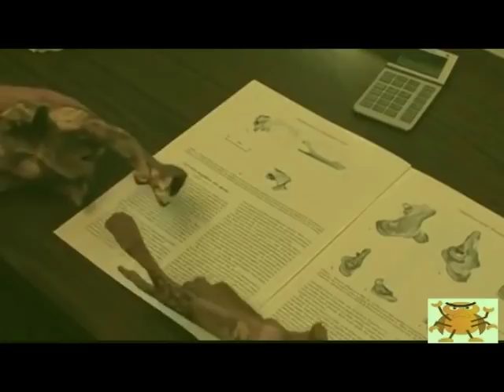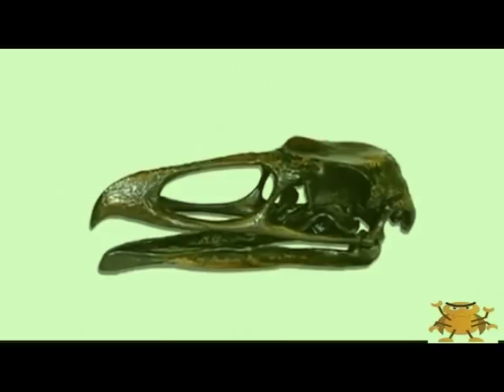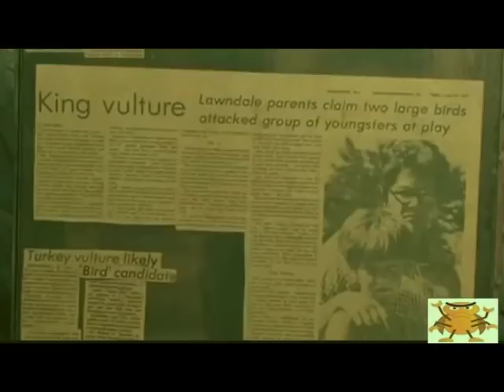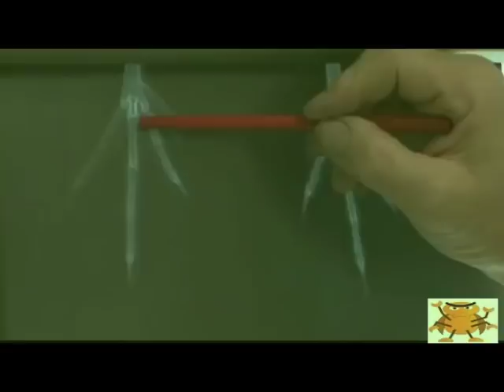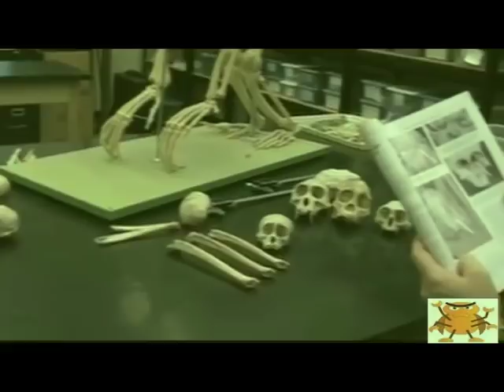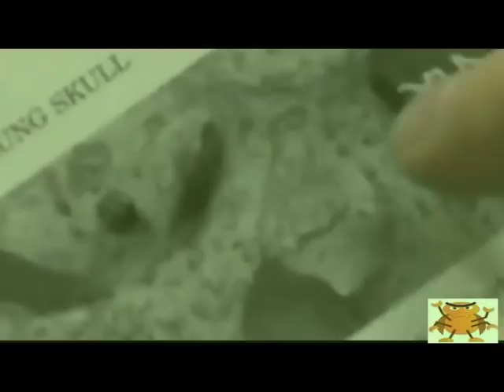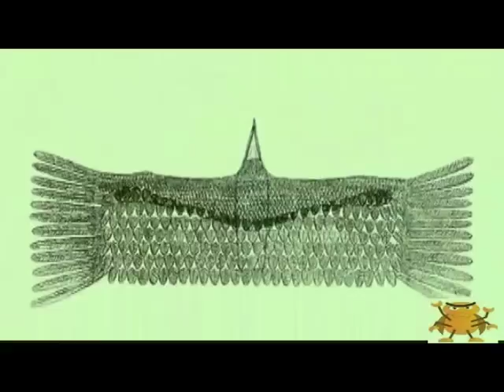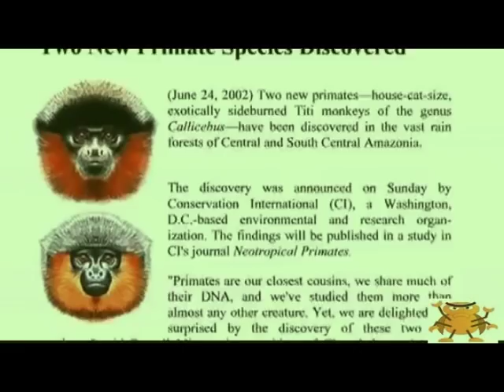Biggest Birds In The World Even Bigger Than Elephants : Full Documentary